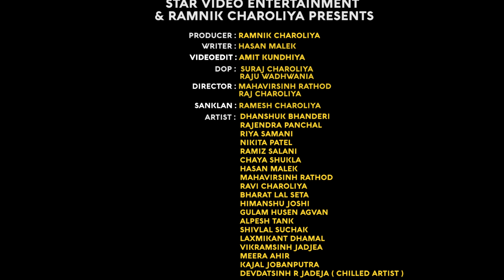Vijuli Ni Dhamal - EP_03 | Gujarati Series | Star Video | One Media | 2021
Title : Vijuli Ni Dhamal
Producer : Ramnik Charoliya
Artist  :  Dhansukh Bhanderi , Rajendra Panchal , Riya Samani, Nikita Patel , Ramiz Salani, Chaya Shukla, Hashan Malek, Mahavirsinh Rathod, Ravi Charoliya
Writer : Hashan Malek
VideoEdit : Amit Kundhiya
Dop : Suraj Charoliya, Raju Wadhwania
Director : Mahavirsinh Rathod, Raj Charoliya
Artist : Bharat Lalseta, Himanshu Joshi, Gulam Hushen Agvan, Alpesh Tank, Shivlal Suchak, Laxmikant Dhamal, Vikramsinh Jadeja, Meera Ahir , Kajal Jobanputra
Chilled Artist : Devdatsinh R Jadeja
Sp. Thanks : Kajal Joshi
Makeup : Jaagu Gandhi
CameraMaking : Ravi Charoliya
Sanklan : Ramesh Charoliya

Label -  Star Video Entertainment
Co-Powered by : Studio ShreeMeldikrupa & One Media Entertainment